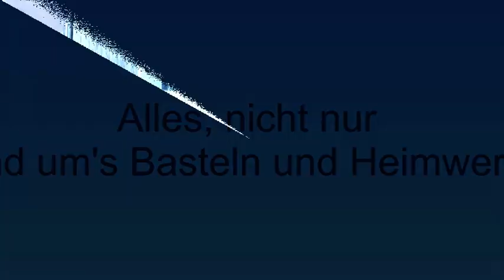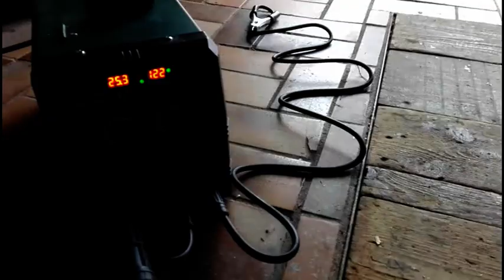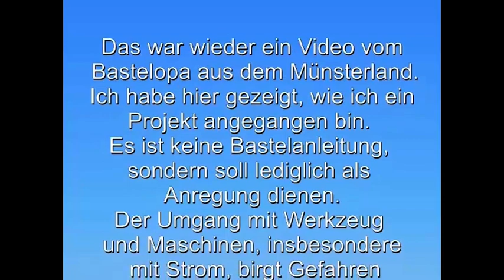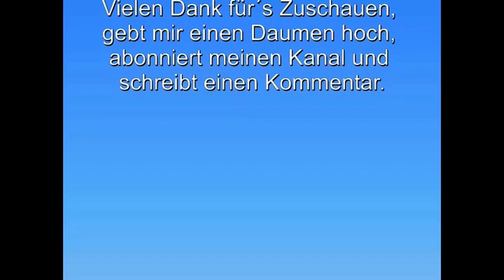Schweißwagen - Unterschrank für mein neues Schweißgerät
Um alle Schweißutensilien zusammen zu haben, bekommt mein neues Schweißgerät einen Unterschrank.

Da ich den Kanal so weit ich es Beeinflussen kann, werbefrei halten möchte, werde ich in den Videos keine Marken, Bezugsquellen oder ähnliches nennen.
Falls Ihr Fragen zu den verwendeten Materialien oder Werkzeug habt, schickt mir eine Mail.

YouTube Audio-Mediathek